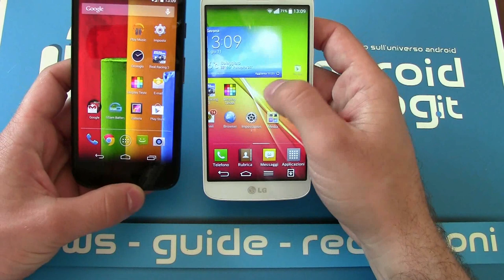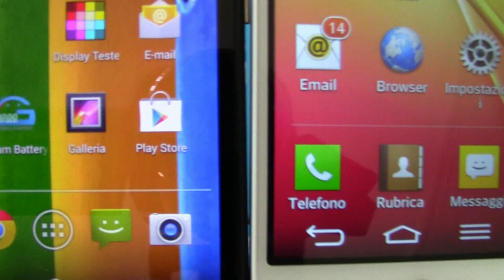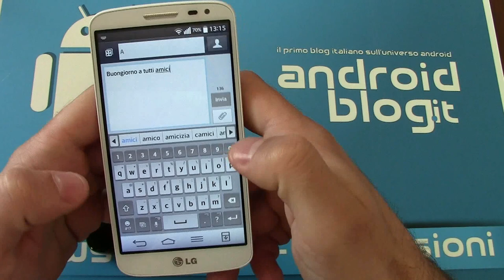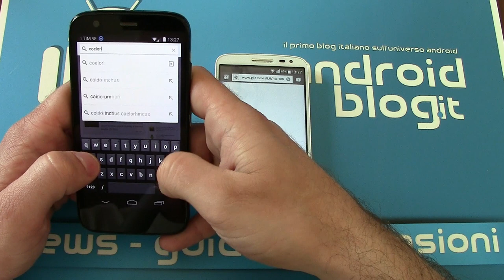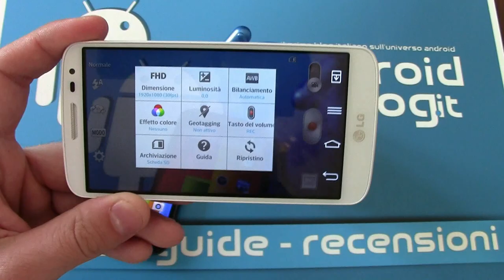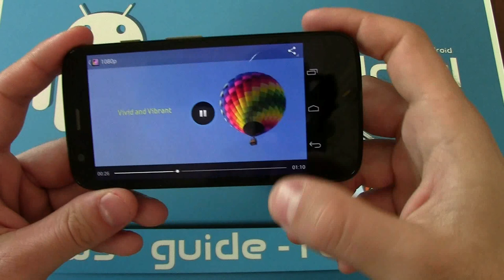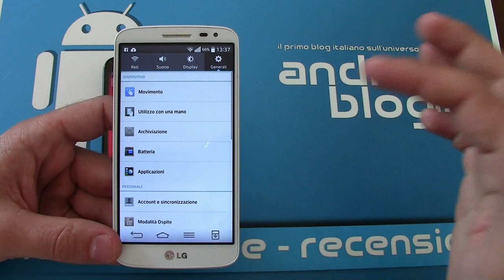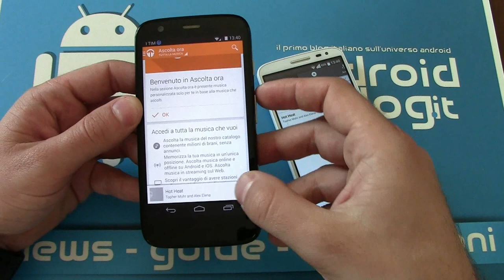LG G2 Mini vs Motorola Moto G - Video confronto by Androidblog.it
LG G2 Mini e Motorola Moto G sono due ottimi esempi di come "filosofie" diverse possano portare a risultati altrettanto validi. Vediamo il perchè in questo video confronto... LEGGI TUTTO